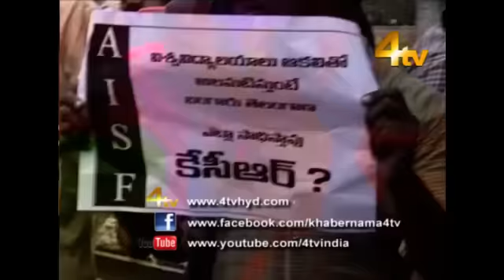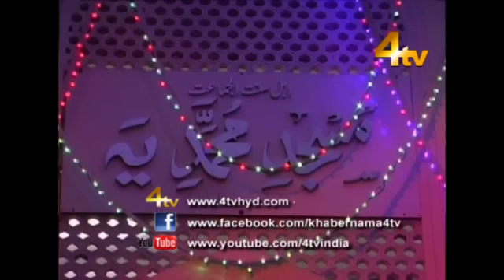4tv Khabernama 15-07-2015